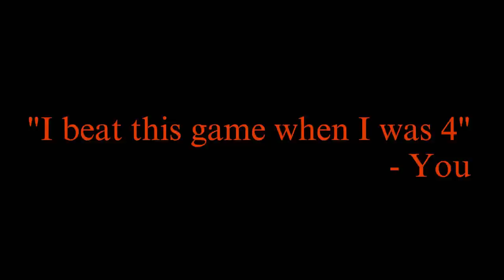The Lion King (Sega Genesis) James and Mike Mondays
James Rolfe and Mike Matei play The Lion King for Sega Genesis and also a bit of the Super Nintendo version!

See Mike's full lion king playthroughs
Lion King Genesis